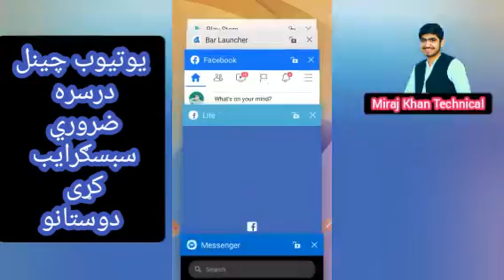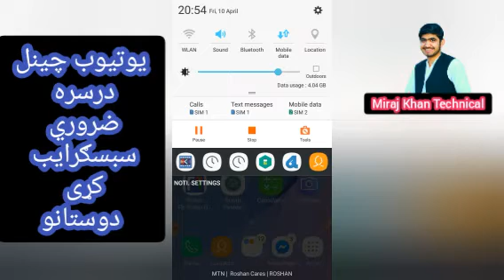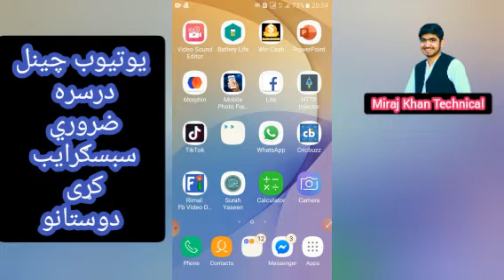د موبایل یو ډیر مهم سېټینګ دا سيټینګ ضرور په خپل موبایل کې وکړي اوس نو مزي کوي ویډیو وګورئ